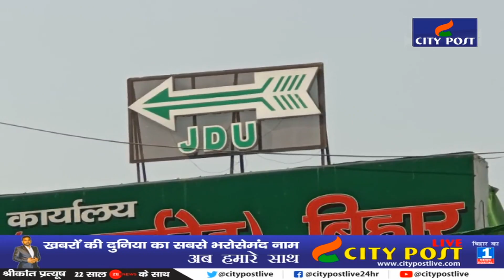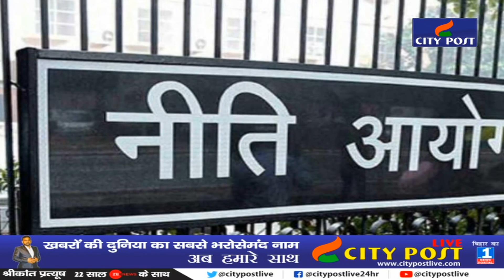JDU ने लालू और तेजस्वी पर साधा निशाना, कहा- हाथ पैर मारने से कुछ नहीं होगा, RJD को नकार चुकी है जनता